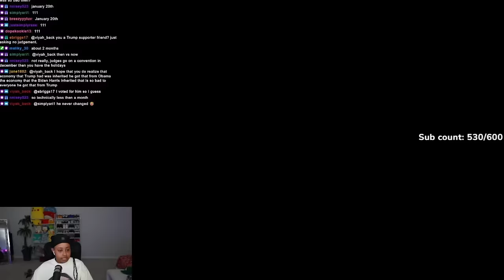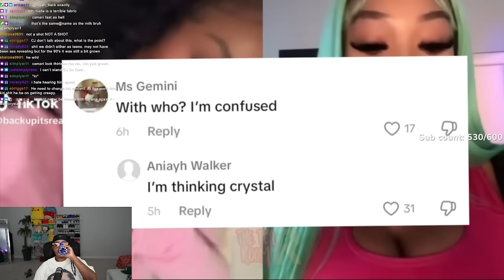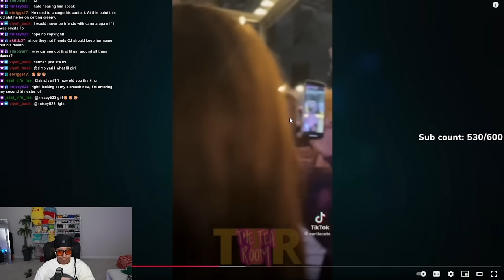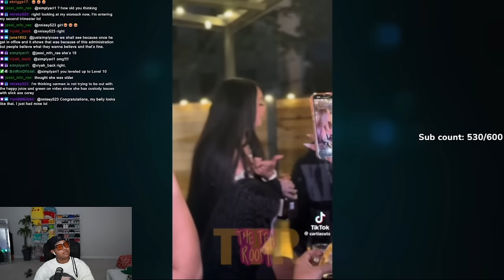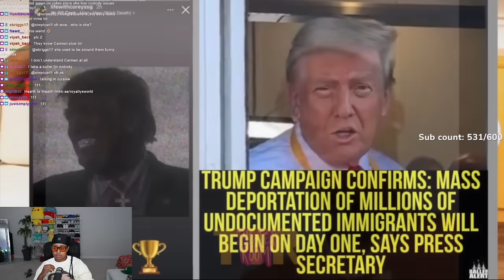Carmen SPOTTED Allegedly PREGNANT😳Corey HAPPY after ELECTION‼️CJ SO COOL say Nation BDay OUTFIT was